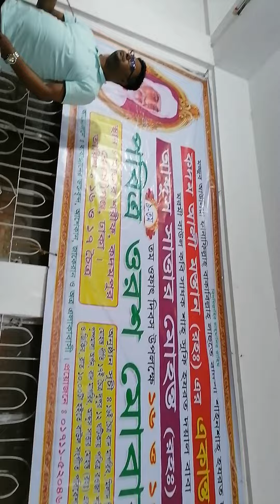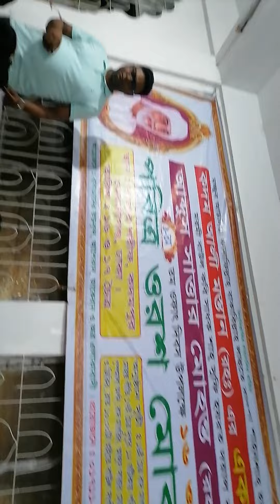বাউল শিল্পী আক্কাছ দেওয়ানের কন্ঠে অসাধারণ একটি মুর্শিদী গান। মুর্শিদ কে যে মানুষ ভাবে, সে হয় জাহাঃ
বাউল শিল্পী আক্কাছ দেওয়ানের কন্ঠে অসাধারণ একটি মুর্শিদী গান। মুর্শিদ কে যে মানুষ ভাবে, সে হয় জাহান্নামী।।
সাধক আব্দুস সাত্তার মোহন্ত শাহ্ (রঃ) এর মাজার শরীফ কেরানীগঞ্জ ঢাকা।।

আজকে থেকে দুইদিন ব্যাপী ওরশ মাহফিল" ১৬-১৭ ই চৈত্র। ৩০-৩১ শে মার্চ ২০২২ইং
রোজ বুধবার ও বৃহস্পতিবার।।
হযরত দয়াল বাবা কদম আলী মস্তান (রঃ) এর একনিষ্ঠ ভক্ত, মরমী সূফি সাধক শাহ্ সুফি আব্দুস সাত্তার মোহন্ত শাহ্ (রঃ) এর
 ৯ তম ওফাৎ দিবস।
স্থানঃ কদমপুর দরবার শরীফ, কেরানীগঞ্জ ঢাকা। ঢাকা নতুন জেলখানার একটু সামনে সাউথ টাউনের সাথে।
ওফাৎ দিবস উপলক্ষে,
দুইদিন ব্যাপী ওরশ মাহফিল অনুষ্ঠিত হবে,,
আপনাদের সকলকে আমন্ত্রণ ও নিমন্ত্রণ করা হলো।
প্রয়োজনে মোঃ মানিক ঢালী।।

🙏জয় হোক "আহলে বায়াতের"
🙏জয় হোক "পাক পাঞ্জাতনের"
🙏জয় হোক "অলি আউলিয়াদের"
🙏জয় হোক "সুফি বাদের"
🙏জয় হোক "ইলমে তাছাওউফ"
🙏জয় হোক "সকল মানবতার"
‌🙏জয় হোক "হযরত দয়াল বাবা
🙏কদম আলী মস্তান (রহঃ)এর"
🙏জয় হোক "মরমী সূফি সাধক
🙏আব্দুস সাত্তার মোহন্ত শাহ্(রহঃ)এর
‌🙏সকল দরদীদের প্রতি আমার
‌      হৃদয়ের গভীর থেকে ভালোবাসার
       সালাম শ্রদ্ধা রইল।।

‌কদমপুর দরবার শরীফ এর পক্ষে থেকে ও
মরমী সূফি সাধক শাহ্ সূফি আব্দুস সাত্তার মোহন্ত শাহ্ (রহঃ) এর মাজার শরীফ পক্ষ থেকে জানাই আন্তরিক শুভেচ্ছা ও অভিনন্দন।। অবিরাম অফুরন্ত ভালোবাসার দোয়া ও শুভ কামনা।।
কদমপুর দরবার শরীফ কেরানীগঞ্জ ঢাকা।।
         (((🌹 মোঃ মানিক ঢালী🌹)))